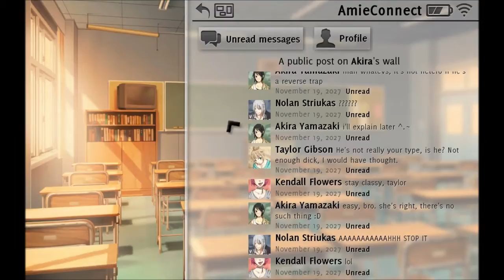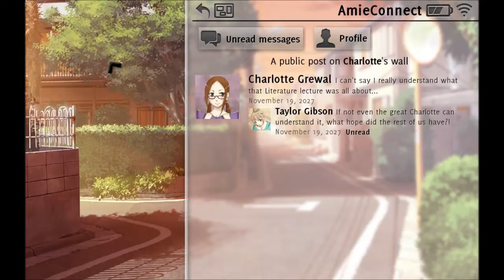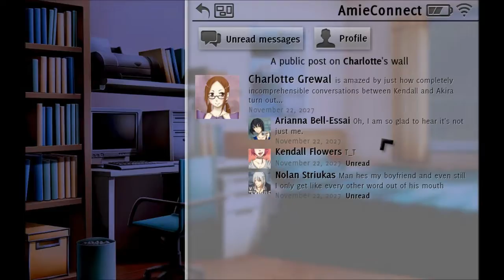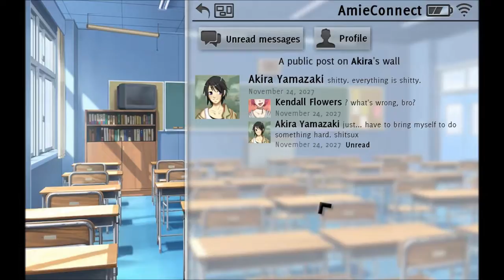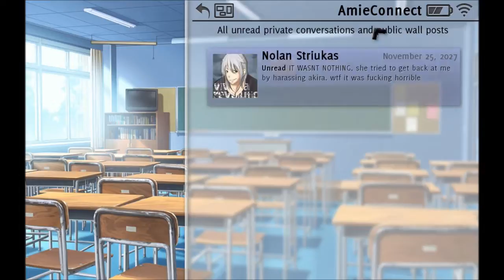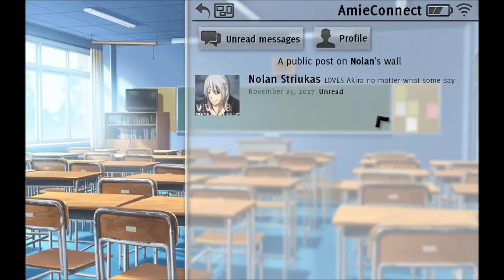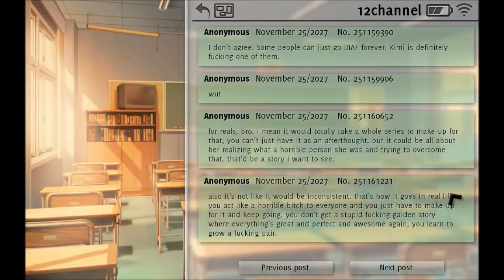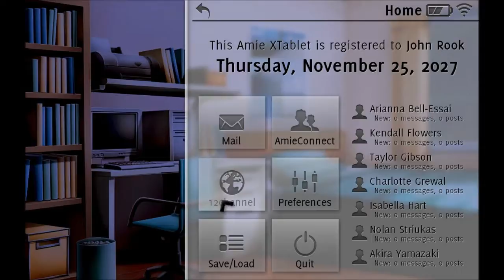Stop Blowing Holes In My Ship |Don't Take It Personally, Babe, It Just Ain't Your Story #5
Taylor please just let the cuties be cute.